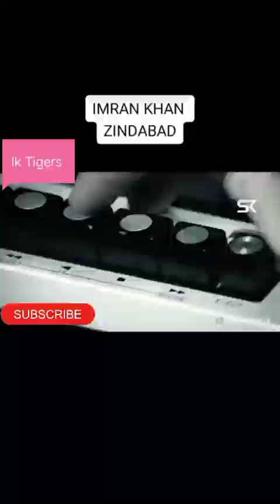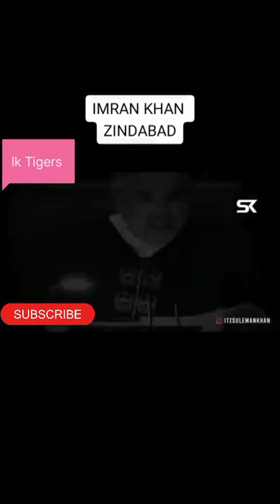عمران خان 😭😭😭|The last Hope